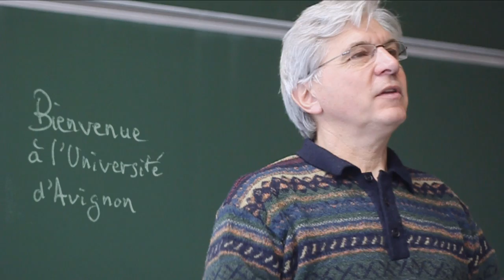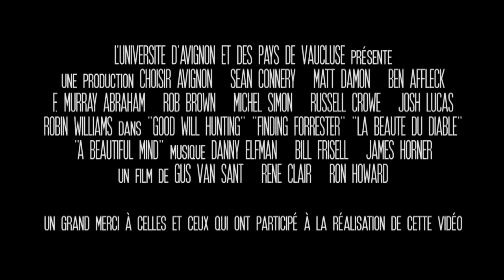Choisir Avignon pour son Université - Saison 2 (1)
L'Université d'Avignon c'est une recherche active et reconnue. Elle compte 357 enseignants chercheurs répartis dans 16 laboratoires ou équipes de recherche.
Chaque année ce sont près de 50 thèses qui sont soutenues par les doctorants de l'Université.

Entièrement réalisée par des étudiants de l'Université d'Avignon, cette vidéo s'inscrit dans une série de clips inspirés de bandes annonces de films.

Un sujet, un genre cinématographique, voici la trame de base de la 2ème saison des vidéos de ChoisirAvignon.fr . Cette première vidéo reprend des extraits de films de campus comme Will Hunting, Road Trip, A la rencontre de Forrester, La Beauté du Diable, Un homme d'exception, Kaboom, ...

Saurez-vous les reconnaitre ?